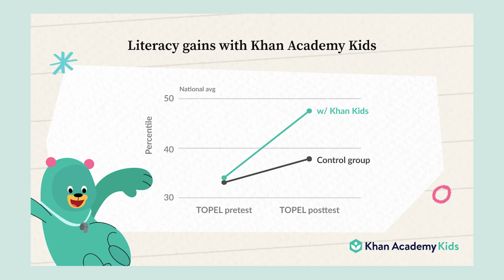Khan Academy for your youngest learners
Sal Khan shares his favorite early learning platform, Khan Academy Kids, designed for students in grades PK-2.